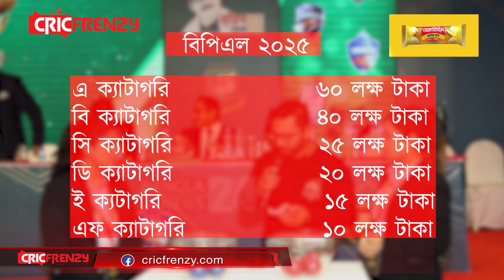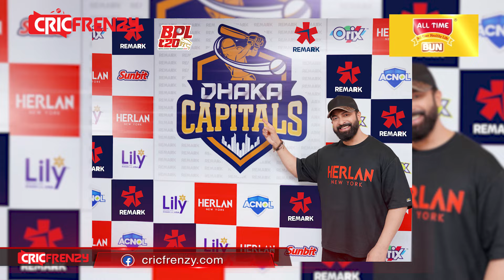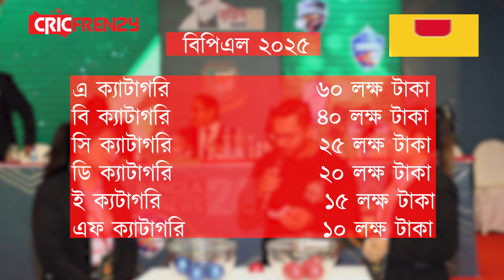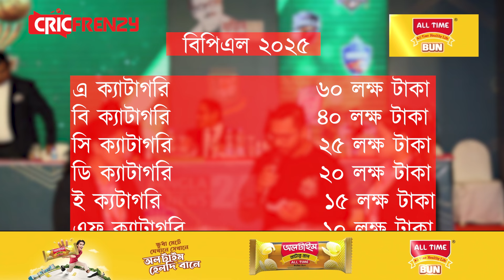বিপিএলের ড্রাফটে ৬ ক্যাটাগরি। সর্বোচ্চ ৬০ লাখ ও সর্বনিম্ন ১০ লাখ টাকা পাবেন ক্রিকেটাররা।